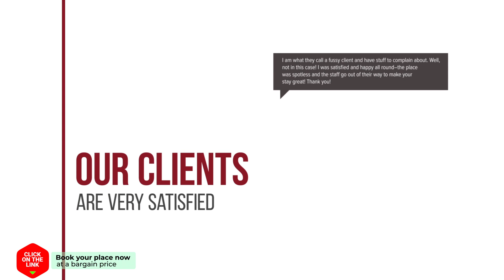Pasuk Pool Villa hotel review | Hotels in Pran Buri | Thailand Hotels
Pasuk Pool Villa hotel video review. Hotels in Pran Buri, asian 3 stars hotels.